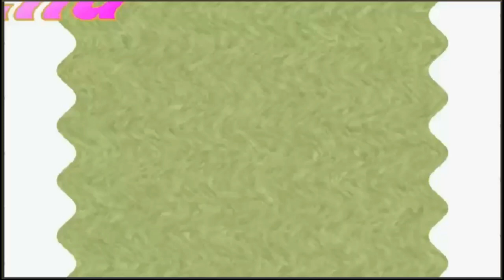Klasky Csupo Logo Effects Round 4 Vs Mihnea Klapof